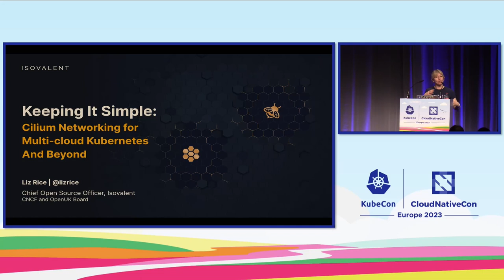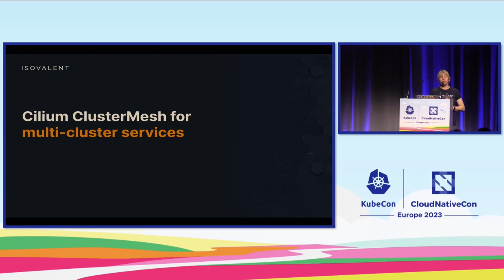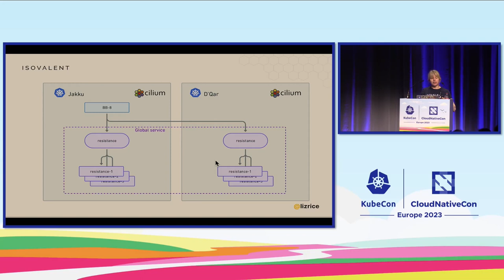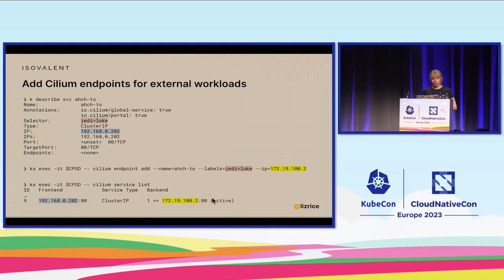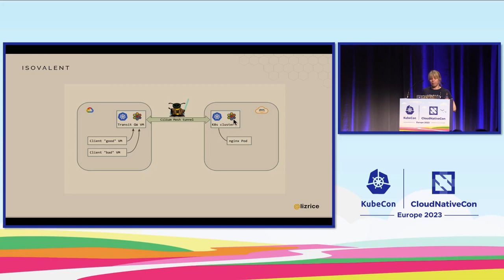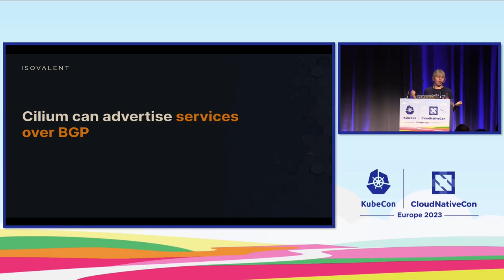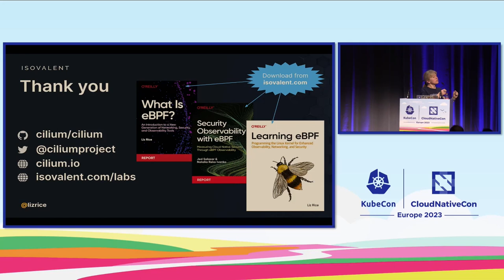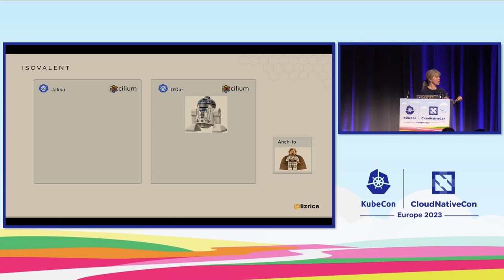Keeping It Simple: Cilium Networking for Multicloud Kubernetes - Liz Rice, Isovalent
Kubernetes promises that we can run containerized workloads in any cloud, and according to a recent article InfoWorld “2023 may [finally] be the year of multicloud Kubernetes”. For this to happen, we need seamless connectivity between workloads across clusters, regardless of the cloud they’re running on. From the perspective of a developer, shouldn’t connectivity across clouds be as simple as connectivity within a cluster? This talk explores - and demonstrates - how Cilium and its ClusterMesh feature can take care of many aspects of connectivity across multiple clusters in a cloud-agnostic way. It will show how just a few additional lines of YAML in your existing Kubernetes resources can enable: - Connectivity between services spread across clouds - Load balancing requests across backends in multiple clusters - Connectivity between Kubernetes and legacy workloads - Mutually-authenticated, encrypted connections between services - Multi-cluster network policies The talk will also discuss some of the challenges related to IP address management, scale, and observability of multi-cluster networks, and how Cilium can help.